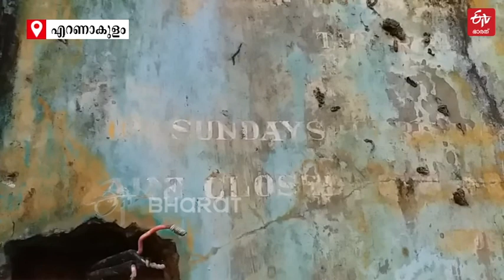ഈ അവഗണന രാഷ്ട്ര പിതാവിനോടാണ്, പ്രേതഭൂമി പോലെ ഗാന്ധിജിയുടെ പാദസ്പര്‍ശനമേറ്റ ഓള്‍ഡ് റെയില്‍വേ സ്റ്റേഷൻ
ഒരു നൂറ്റാണ്ട് മുമ്പ് നിർമിച്ച കെട്ടിടത്തിന്‍റെ അവശിഷ്‌ടങ്ങൾ ഇന്ന് കാടുമൂടിയ നിലയിലാണ്. ഓള്‍ഡ് റെയില്‍വേ സ്റ്റേഷൻ നവീകരിക്കാനുള്ള ശ്രമങ്ങൾ റെയിൽവേ ആരംഭിച്ചെങ്കിലും മൂന്ന് മാസത്തിനുള്ളിൽ നിലച്ചു. | HISTORIC OLD RAILWAY STATION IN KOCHI FACES SHOCKING NEGLECT